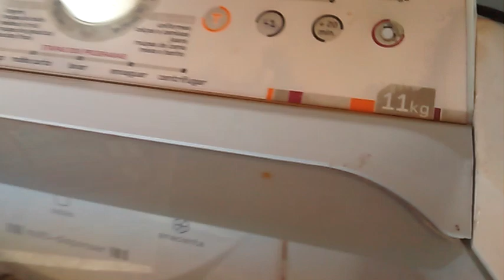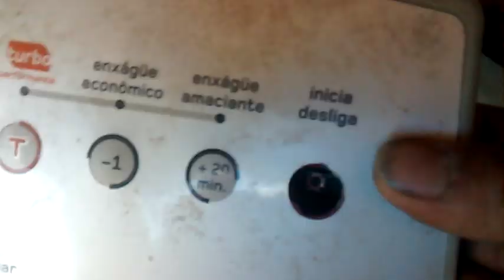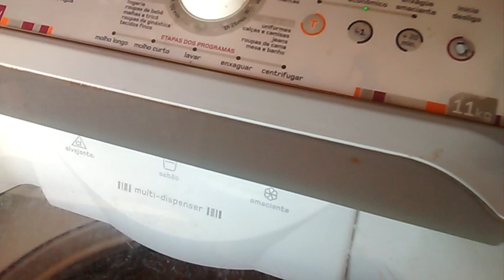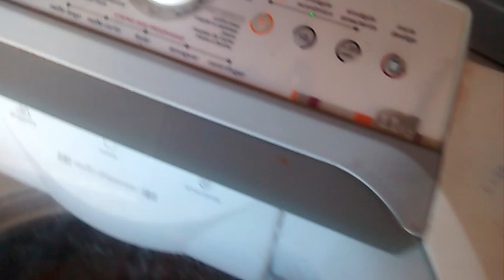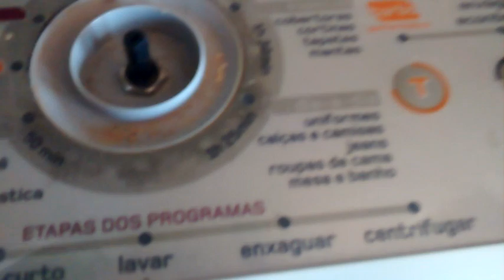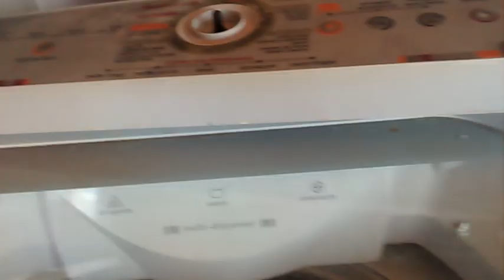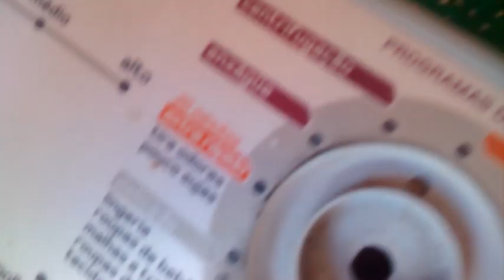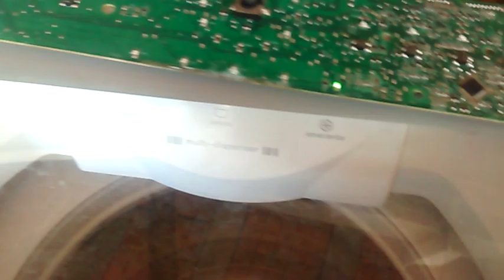RECUPERANDO A PLACA DE MÁQUINA BRASTEMP